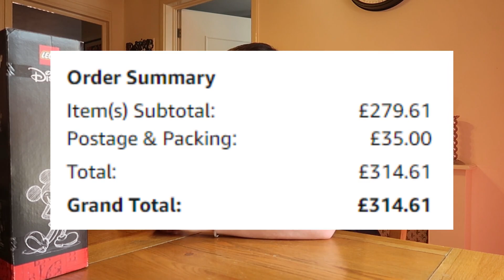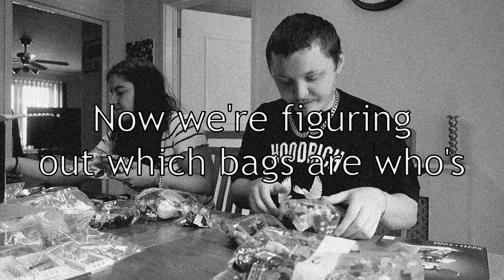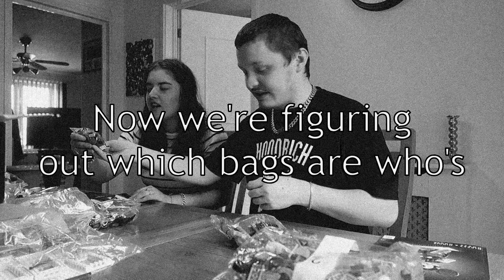Building LEGO with fiancée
I surprised my fiancée with this LEGO Mickey Mouse & Minnie Mouse Buildable Characters as I know she loves Minnie and Mickey is my favourite. We built them together and we had a lot of fun doing it bringing us closer than ever. I know Charlie was getting frustrated at time but I think it's cute and she is the best fiancée I could of ever asked for understand but we got there in the end and made some fantastic LEGO characters.